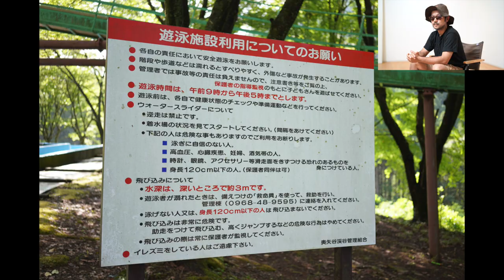三連ウォータースライダー楽しすぎ！奥矢谷渓谷マザーネイチャーきらり -キャンプもサウナもプールもローラースライダーも楽しめるキャンプ場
熊本県山鹿市のキャンプ場【奥矢谷溪谷マザーネイチャーきらり】へ行ってきました。川の水を引き込んだウォータースライダーのあるプールは冷たくて最高です！

3連続のウォータースライダーが楽しすぎます。
ハンドルつき浮き輪があった方がなお一層楽しめますが
レンタルもあるのでレンタルしちゃって
夏はめいっぱいプールを楽しんでもいいと思います。

テントサウナや150mのローラースライダーもあって
夏にオススメのプールスポットです。

キャンプも電源付きサイトやオートキャンプサイト、コテージ、固定点とも充実です。

詳しいキャンプ場情報はブログの方で公開するのでお楽しみに。